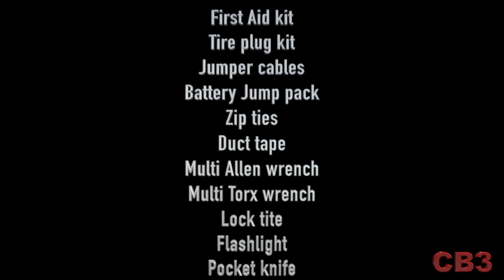Touring on a CanAm Spyder.. What Tools and Gear should you carry? Here's what I do!!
What tools and gear do you need to carry when you tour. Here is what I carry and why!!!

Tool Kit
Auto craft pushpin puller
Socket wrench
10mm socket
2 Socket extensions
Torx sockets 30, 35, 40, 45
5 mm Allen wrench
12mm wrench
Leatherman Multi-tool

Tire plug kit
Jumper cables
Battery Jump pack
Zip ties
Duct tape
Multi Allen wrench
Multi Torx wrench
Lock tite

Flashlight
Pocket knife

See if you have a Recall on your CanAm

Visit Charlie's Restaurant in Greenville, FL!!  The BEST Hamburger...ever!!!

2019 Suzuki SV650X